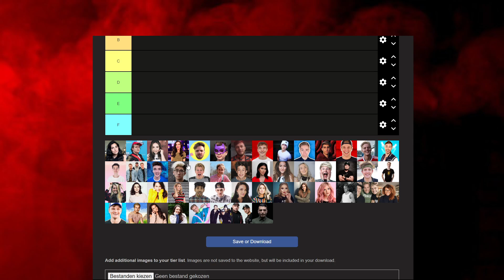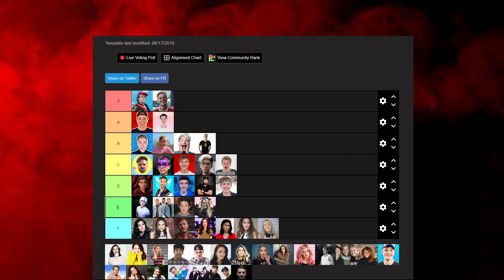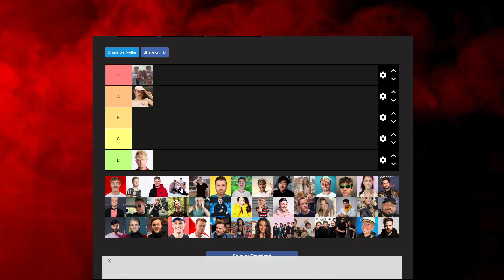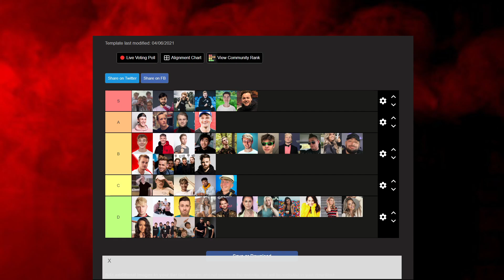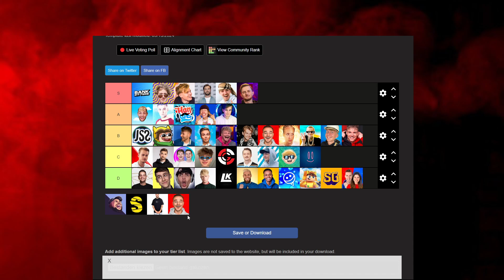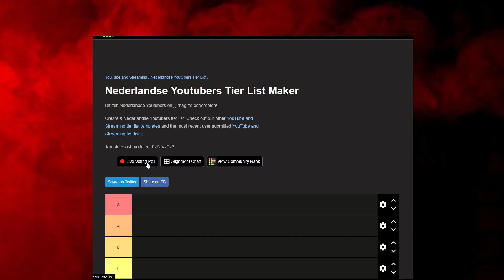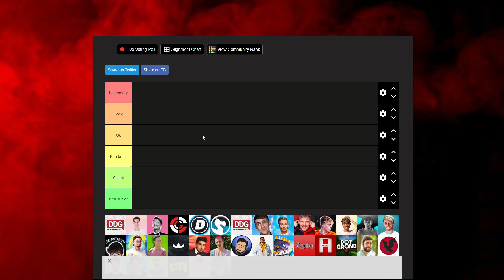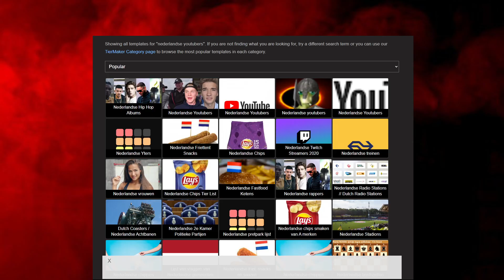nederlandse youtbers ranken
vandaag gaan we nederlandse youtubers tierranken